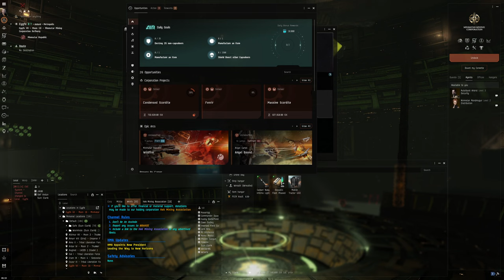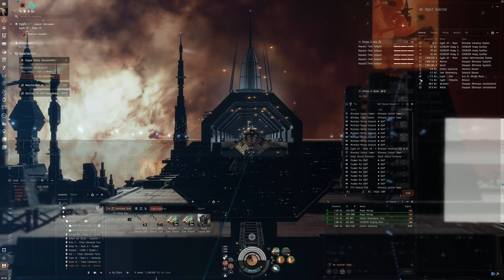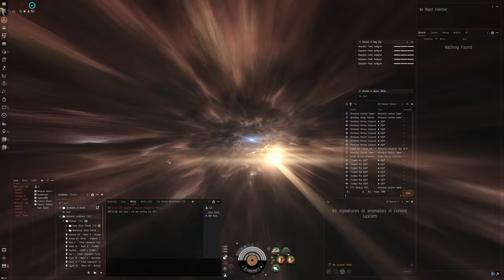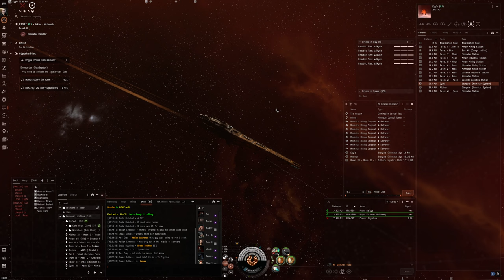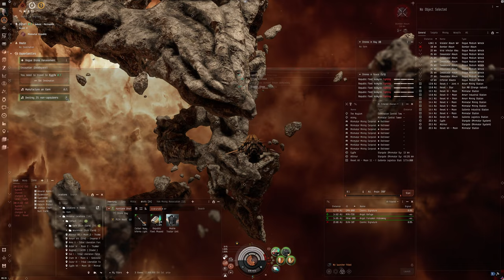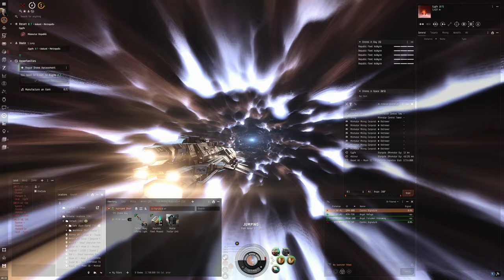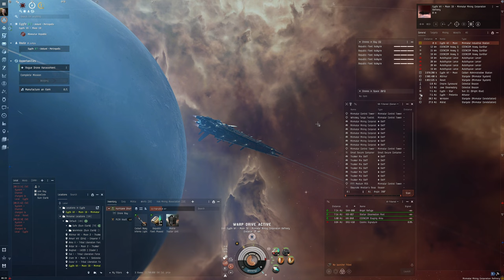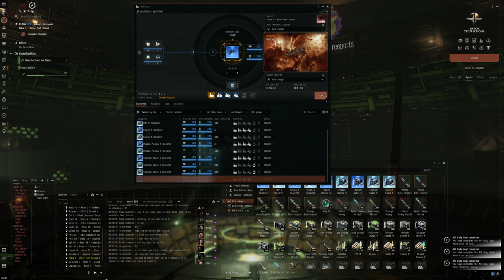Hello World: EVE Online Alpha Experience, Day 626